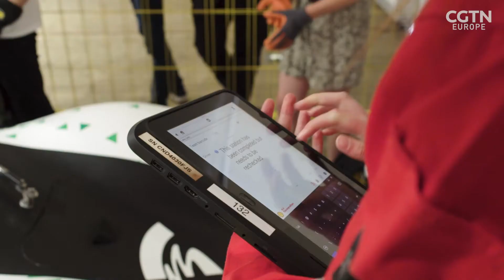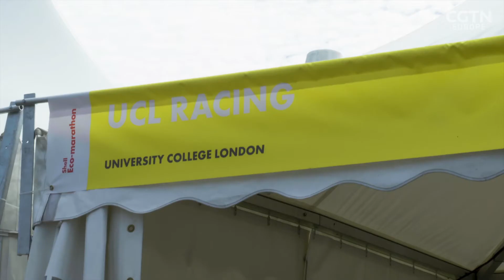ECO RACE: THE LOW EMISSION CARS OF THE FUTURE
🏎️ Could you drive across France four times on a single liter of fuel? In these cars, yes.

Cars are central to the hustle and bustle of modern city life but they're also contributing to 20 percent of all greenhouse gas emissions. If global warming targets are to be met, decarbonizing vehicles is an urgent priority.

To help find a solution, 500 engineering students from 28 different countries met at a unique race near London, designed to help find the low-emission cars of the future.

In the Shell Eco Marathon, student engineers and innovators compete against each other to design, build and race the energy-efficient cars of the future.

They're building what are essentially prototypes of the next-generation cleaner cars, powered by traditional diesel and gasoline as well as lower-carbon electric and hydrogen technologies. Their goal is to achieve one thing: the greatest distance on just one liter of fuel or one kilowatt of electricity.

Discover this and other stories on RAZOR​ Youtube channel, the science & technology show you need in your life